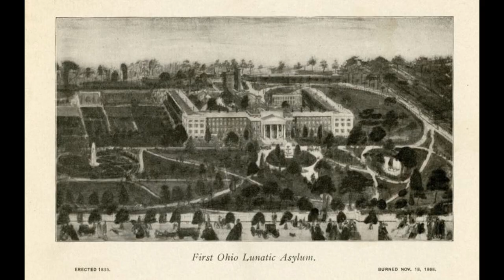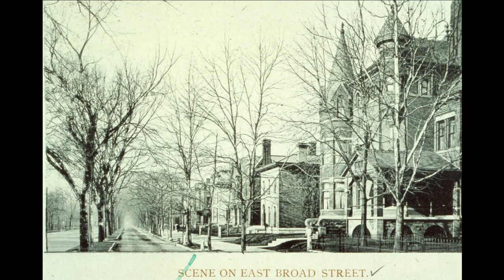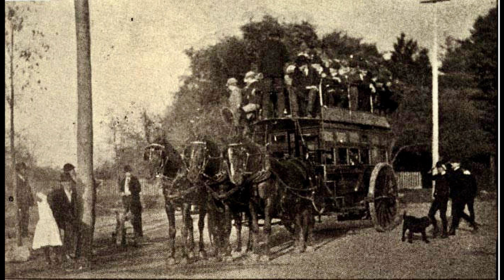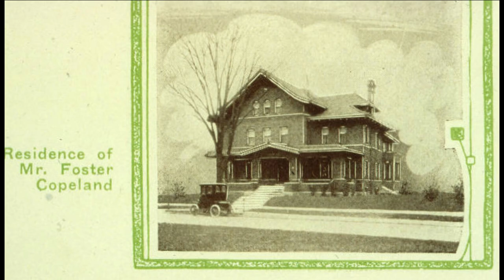Episode 1 - Picture it: Columbus 1875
Take a trip down E. Broad St. at the close of the 19th century, when grand homes marked the entrance to the city’s Silk Stocking District before urban renewal and the I-71 big dig destroyed them. It’s been just 10 years since the end of the Civil War, Ohio’s own General Ulysses S. Grant is in the White House, and patriotic fervor is growing in preparation for the country’s centennial next year. The city has annexed farmland east of E. Public Ln., and prominent bankers, merchants, and industrialists are building their vanity homes to display their wealth publicly.

After your time-travel tour, relax and enjoy the afternoon on the veranda with a savory French cake salé appetizer and an L&T aperitif.

SAVORY CAKE SALÉ RECIPE:

INGREDIENTS -
Dough -
3 large eggs
Pinch of pepper
2 oz (50 g) parmesan cheese, grated
2 oz (70 ml) extra virgin olive oil
2 oz (70 ml) milk
5 oz (150 g) cake flour
½ tbsp baking powder

Sample filling -
2 oz (50 g) onion, diced
2 oz (50 g) red bell pepper, diced
2 oz (50 g) yellow bell pepper, diced
2 oz (50 g) green bell pepper, diced
1 tbsp extra virgin olive oil

INSTRUCTIONS -
Line 8-in loaf pan with parchment paper.
Heat olive oil in large pot over medium-high heat.
Add vegetables and sauté 5 minutes. Set aside.
In a large bowl, add eggs, pepper and grated parmesan cheese and stir well.
Add olive oil and milk and stir well.
Add sifted flour and baking powder. Stir mixture until smooth.
Gently fold vegetables into dough until just combined.
Pour mixture into prepared pan and bake at 350°F for 35-40 minutes.

L&T APERITIF RECIPE:

INGREDIENTS -
1-1/2 oz. Lillet blanc
3 oz. cold tonic water
Half an orange wheel or slice of cucumber for garnish

INSTRUCTIONS -
Pour the Lillet and tonic water into a tumbler. Add a handful of ice cubes and stir briefly. Garnish with the orange wheel or cucumber.

HELPFUL RESOURCE LINKS

If you’d like to follow along with some of the recipes for appetizers and cocktails featured on The Urban Chateau, you can pick up a copy of the David Liebovitz book “Drinking French: The Iconic Cocktails, Apéritifs, and Café Traditions of France” on Amazon

Don’t forget to follow The Urban Chateau’s companion Facebook UrbanChateau for more pictures and information on the lost homes included in this episode.

And for pictures, virtual tours, and more information on my little pocket of France, follow

The Columbus Metropolitan Library is a good online resource for more pictures of old Columbus

For more stories of some of the city’s lost buildings, I recommend “A Historical Guidebook to Old Columbus: Finding the Past in the Present in Ohio’s Capital City”

And for more pictures of the unique homes that still remain in the Olde Towne East Silk Stocking District, order a copy of “Olde Towne Historic Homes”